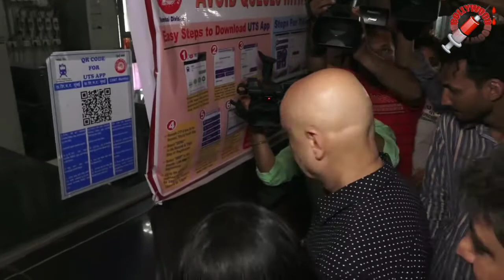अनुपम खेर ने स्थानीय ट्रेन में सीएसएमटी से बांद्रा यात्रा की और साथ मे आम लोगो से मिलते हैं !